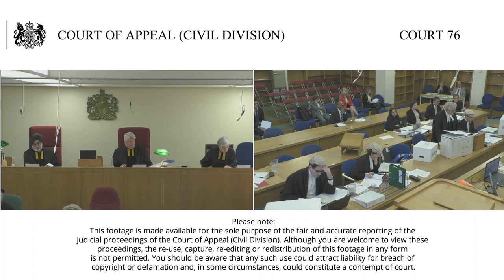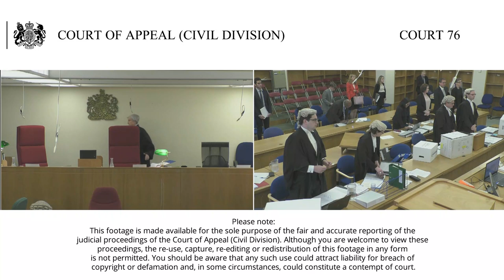Electoral Commission –v- The Good Law Project and others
Court 76
10:30am

The Lord Chief Justice (seated centre)
Lord Justice Singh (seated left)
Lady Justice Nicola Davies (seated right)

This is an appeal against the Order of Lord Justice Leggatt and Mr Justice Green (as he then was) of the 4th October 2018 that granted the application for judicial review and declared that payments of £620,000 made by Vote Leave Ltd to Aggregate IQ Data Services Ltd to pay for advertising services were referendum expenses incurred by Vote Leave Ltd.

The issue in this case is whether the Electoral Commission (the statutory body responsible for overseeing elections and referendums in the UK) has correctly interpreted the law which limited spending by participants in connection with the referendum held in June 2016 on whether or not the UK should remain a member of the European Union. More particularly, the issue is whether the Electoral Commission was correct to conclude that, on the proper interpretation of the legislation, certain payments made by Vote Leave Limited were not "referendum expenses" incurred by Vote Leave but only donations made by Vote Leave to meet expenses incurred by another campaigner for a 'leave' outcome of the referendum called Mr Darren Grimes.